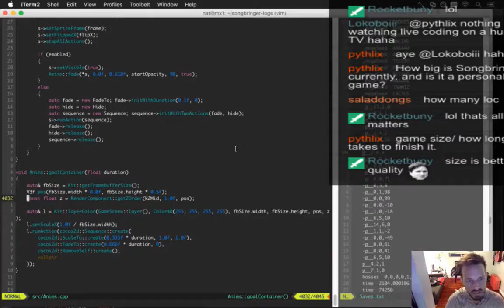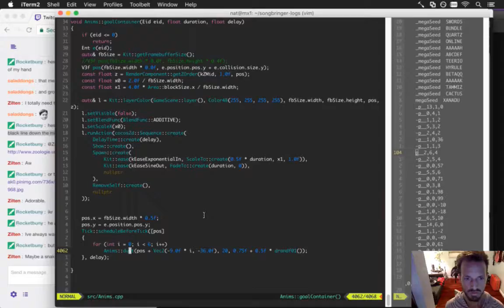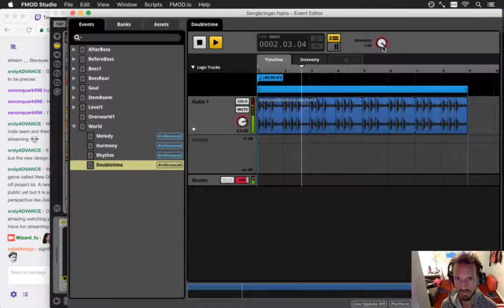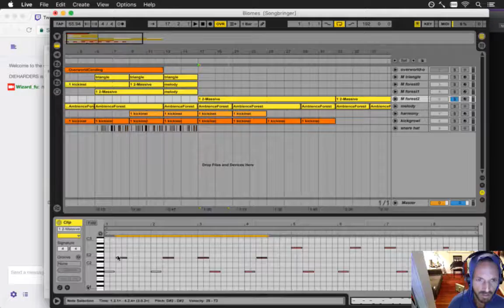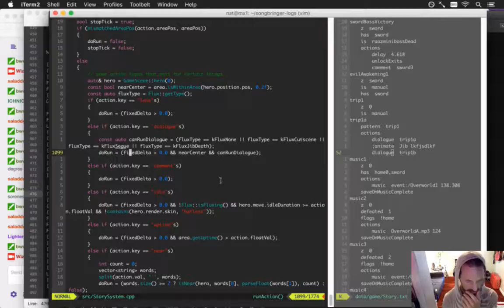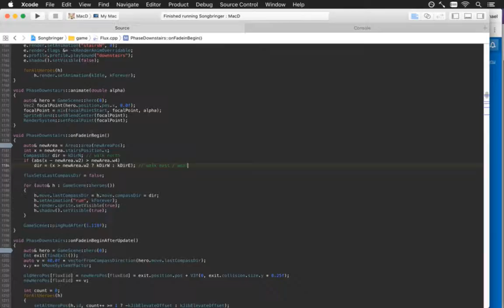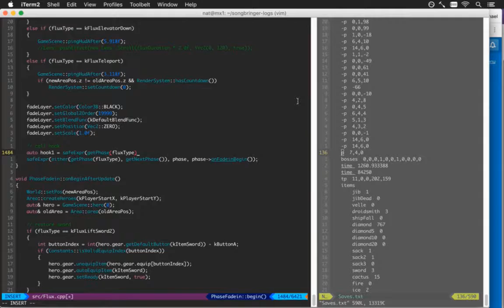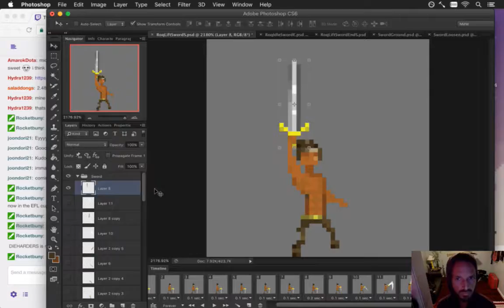Speed Gamedev - Songbringer 81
Songbringer 524 - Goal Chest Thing
Songbringer 525 - Overworld Theme Song
Songbringer 526 - More Hero Art
Songbringer 527 - Biomes Song
Songbringer 528 - Meeting Jib
Songbringer 529 - Refactoring Code
Songbringer 530 - Overworld Song Looping